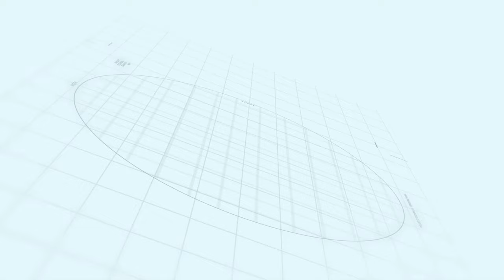Capital smart city update | 1&2 Kanal Villa Overseas East Block A | Makaan Solutions | Rizwan Cheema